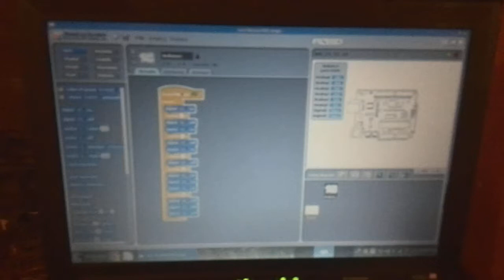Abi Auino disco - diody dyskotekowe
Proste zastosowanie diody LED - światła dyskotekowe. Dodatkowo Prosty program w Scratch dla arduino - opisane na blogu SuperbelfrzyPL. A zestawy dostępne w